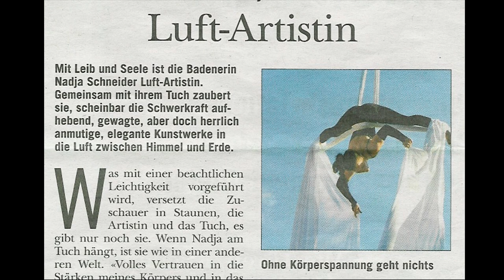Boundary extensions with aerial silking adventures: Miki Adderley at TEDxZurich (Part 2, talk)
Imagine having a fantasy that you want to experience, but the idea stays only in your mind because it seems too crazy to mention to others, or you simply don't have enough prerequisite skills. The gap between where Miki Adderley stood and her idea turning into a reality seemed insurmountable, but she was taken by surprise when this thought turned out to be wrong. As a mechanical engineer, she likes things to be logical, safe, and rational. So it seemed unlikely that she would take any big risks to step out of her regular life to be then unexpectedly suspended mid-air from a piece of fabric hanging in a void to create some extraordinary spectacles. It seemed equally unbelievable that she would suddenly find herself happily hanging above the ground from a hot air balloon by nothing more than a cloth wound around her into elegant knots. Nevertheless, it all happened.

Miki Adderley is an engineer, working full time in a global project construction company for the last 10 years. She has had a diverse engineering career which in the past has included working in mechanical engineering design, vehicle crash investigation simulations, sales & tendering of air pollution control systems for power stations, power plant performance testing and commissioning. Since settling into Switzerland 3 years ago, Miki has been training teams around the world in sales system processes, but has also gained an attraction to social entrepreneurship, and began for the first time to explore a taste for experiencing various adventure hobbies, which lead her to invent some surprising new activities with some unexpected combined twists of her own. Most recently she walked on the wings of a biplane in mid-flight, and has started learning how to fly a hot air balloon.